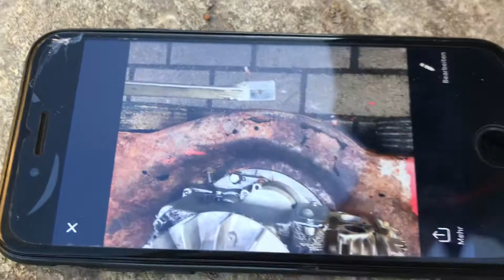Benzin Rasenmäher Bunker Version Modell Wehrmacht der etwas spezielle Rasenmäher Bj 1996 ERMA 400 T4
Das Gehäuse war stark verrostet und musste geschweißt werden, und es wurde dann in Tarn Farben neu lackiert , der lästige zustimm Hebel wurde rausgeschmissen, nun wird der Rasenmäher mechanisch am Vergaser ausgeschalten da wo ich mit dem Finger hin zeige , dieser Hebel wurde speziell dafür angefertigt . Umbau 2019   2,3Kw - 3000 / min.